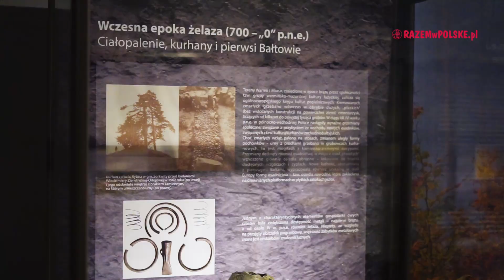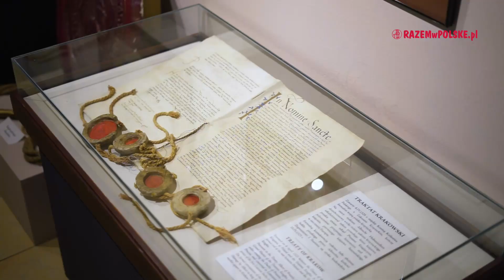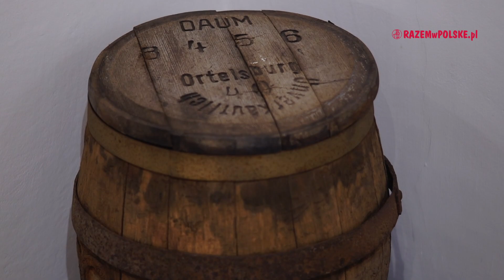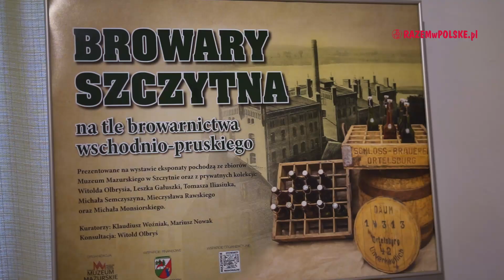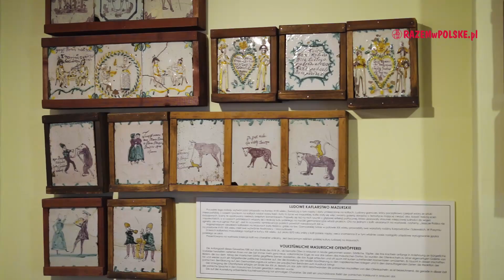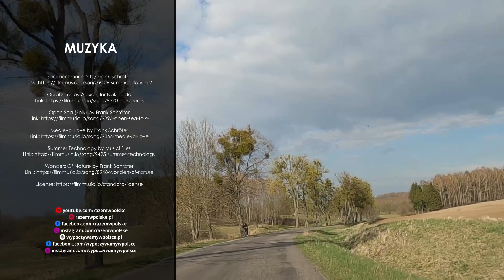Szczytno. Zamek krzyżacki, Muzeum, Ratusz, Molo, Klenczon i Pofajdoki. Co zobaczyć. Atrakcje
Zabieramy Was dziś na dawne tereny pruskiego plemienia Galindów, umiejscowione w południowej części Krainy Wielkich Jezior Mazurskich. Położone w województwie warmińsko-mazurskim Szczytno, swoją sławę zawdzięcza Henrykowi Sienkiewiczowi, który w tutejszym zamku krzyżackim umieścił część akcji powieści Krzyżacy. Ale położone na przesmyku między jeziorami miasto ma do zaoferowania turystom także inne atrakcje niż ruiny krzyżackiej warowni. Lasy, unikatowa mazurska przyroda, ścieżki rowerowe i spacerowe. To miejsce, w którym można naprawdę odetchnąć pełną piersią. Sprawdźcie z nami co warto zobaczyć w Szczytnie.

00:00 - CO W FILMIE
02:27 - RUINY ZAMKU KRZYŻACKIEGO
09:39 - RATUSZ
12:06 - MUZEUM MAZURSKIE
17:57 - MOLO, POFAJDOKI I KLENCZON
20:55 - KOŚCIOŁY

ZOBACZ INNE NASZE PLAYLISTY:

REGIONY POLSKI

Muzyka:
Summer Dance 2 by Frank Schröter